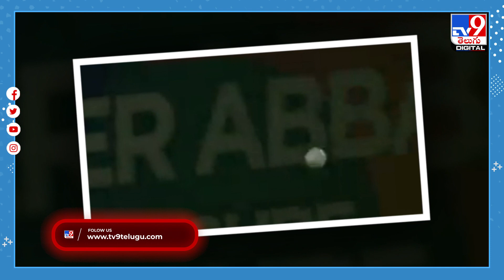వెస్టిండీస్‌ ఆటగాడి సూపర్‌ సిక్స్‌..! - TV9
Credit: NewsUpdates | Nagaraju/Producer | Vijay/Editor